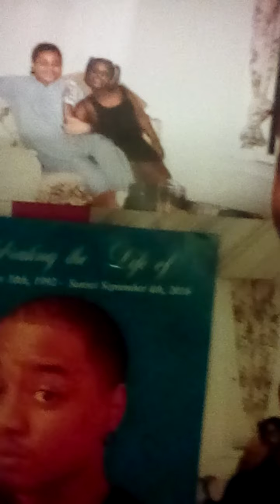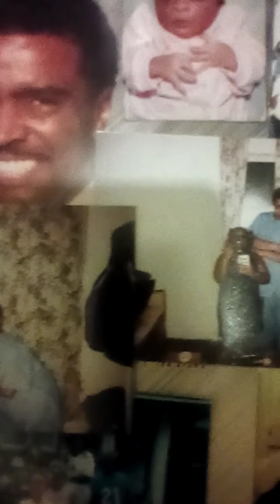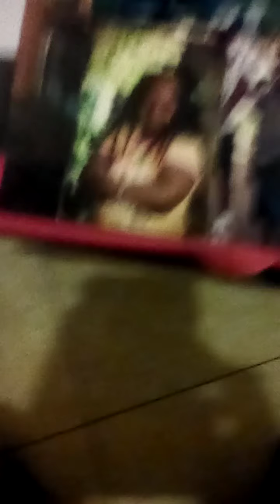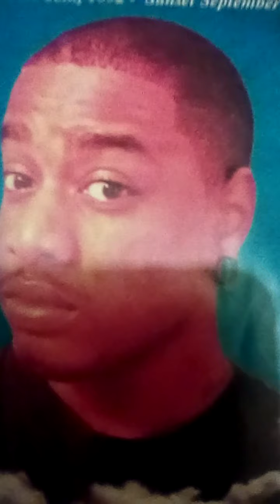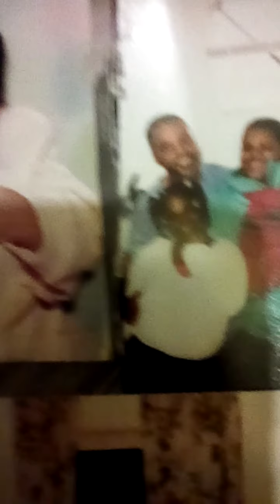ANGELS N THE SKY❤❤💋💋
ANGELS N THE SKY beautiful Jewel my daughter passed just a night ago she couldn't breathe I believe it was colvin 19 just had her sweet 16 th birthday I was so proud of her she was going to do everything that her mind could think of she has so much hope for the future and love her daddy so much as I love her such a sweet child my Hebrew Israelite my oldest son he was my miracle child came into this world fighting for his life from the drugs his mother used I had no real knowledge to the abuse of a child's lungs that drugs can do I lost him Yahweh brought him home 22 a real young intelligent well-spoken young man worked to the day he past n his sleep always will be missed both of my kids never forgot my best 2 never to blame just to have hope and faith and trust in their family that everything would be okay unforgettable in every way my Superstars their biggest fan Daddy can't ever stay away my big brother on the go my oldest bra where my daddy couldn't go my big brother through the blow I copied his whole style I wanted to be just like him and have it even have his profile he accomplished the dreams that many are denied so intelligent so wise Faith driven born again Christian if I didn't mention money doesn't battle life 53 Yahweh chose to take my brother cancer is the disease didn't even smoke or drink all will be missed for me to them I wish I can hold you one more time never let go and give you the biggest kiss